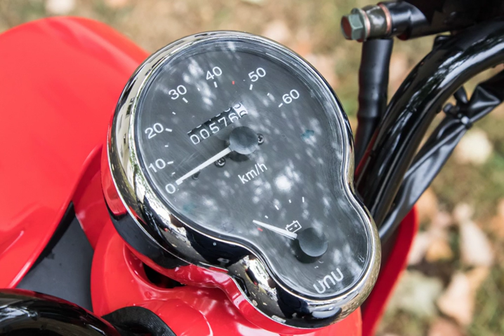Unu (company) | Wikipedia audio article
00:00:22 1 History
00:01:00 2 Design
00:01:36 3 Market
00:02:29 4 See also

- Socrates

SUMMARY
Unu  (commonly: unu) is a German manufacturer of electric scooters based in Berlin. In 2014, the company began offering three engine sizes. The vehicles are assembled in China and distributed in Germany, Austria, Switzerland, France and Netherlands.